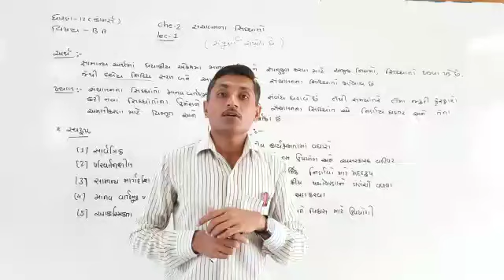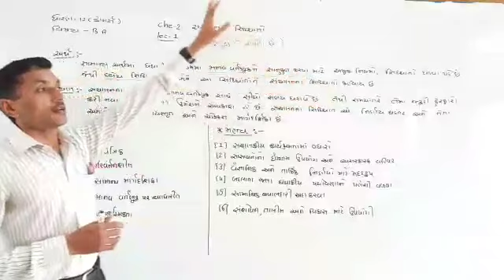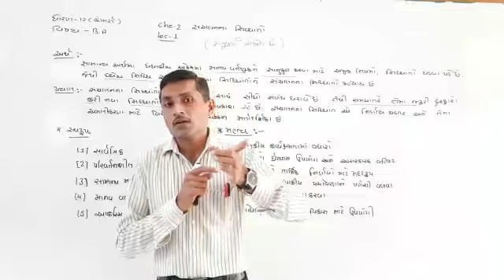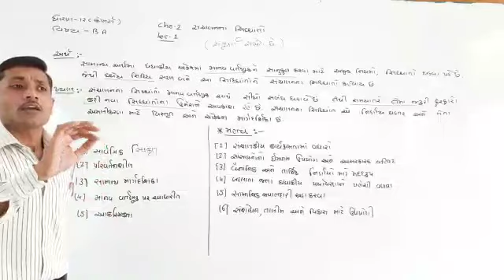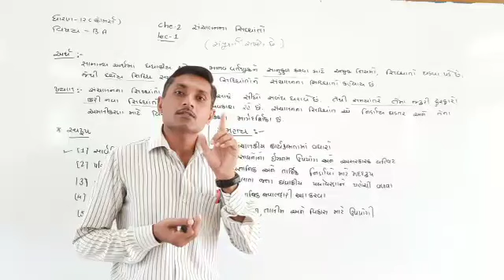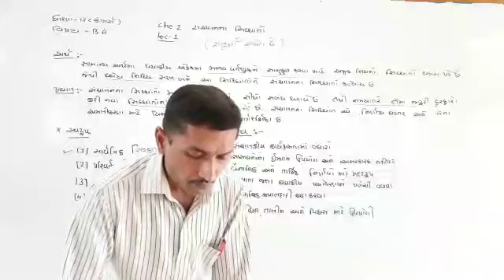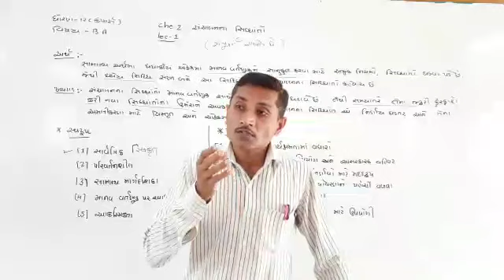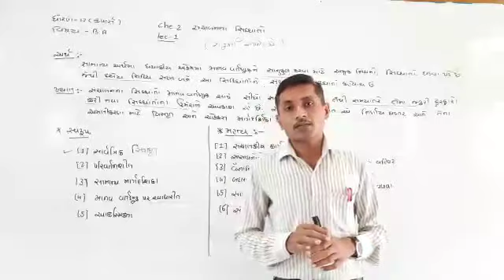BA | std - 12 comm. "CH - 2" PART - 1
BA | std - 2 comm. | shree sahajanand swami gurukul - vanthali